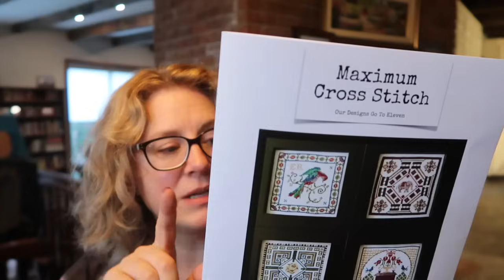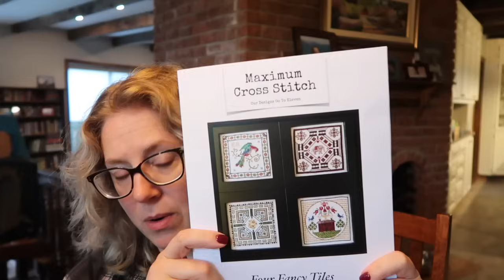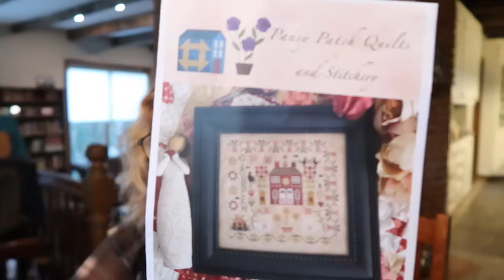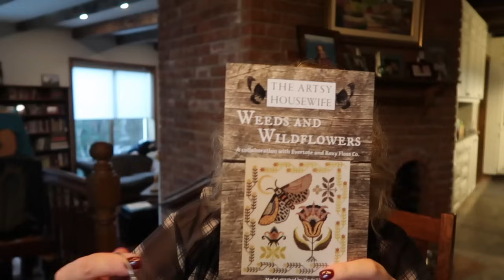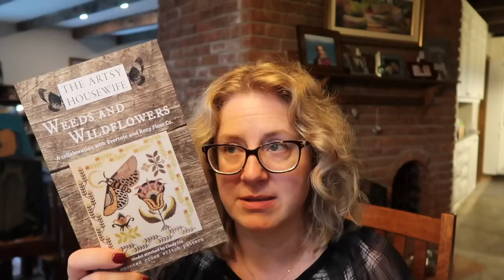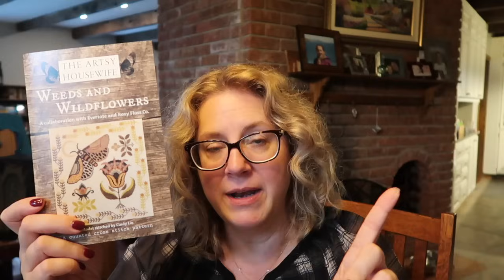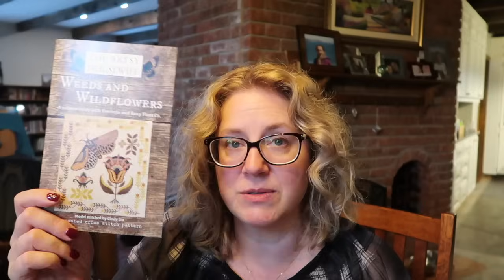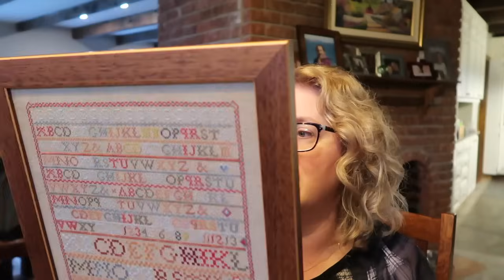Off the Grid Needlearts Makes - Cross Stitch FO's, Sock Knitting HO and Thinking about Crochet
You can find my Evertote YouTube channel here:
Evertote - Notes From the Workshop

You can find me here:

Project bags and Roxy Floss Co. Collection and Clubs available

FaceBook groups - Friday Off the Grid, StitchNorth and Jacob-Palooza